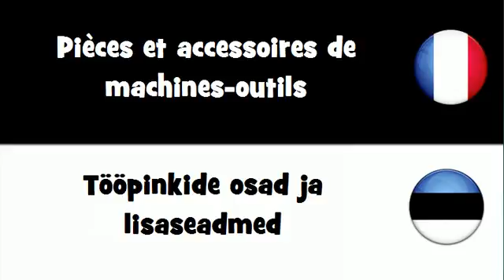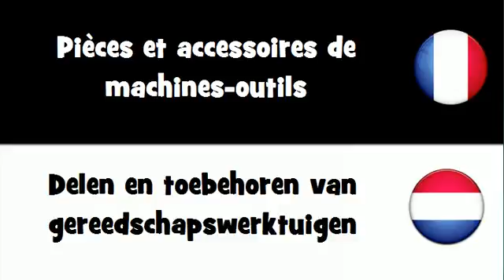Traduction en 20 langues # Pièces et accessoires de machines outils